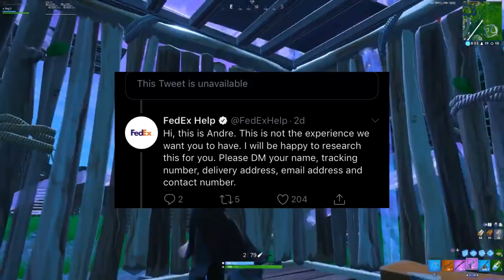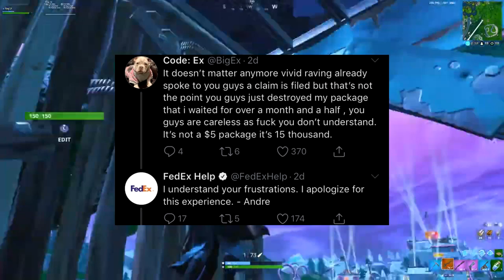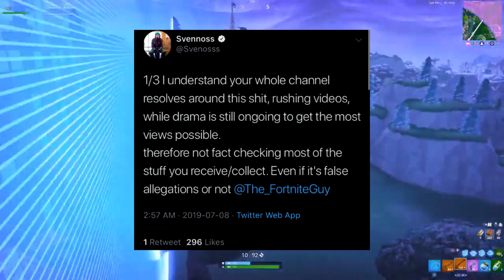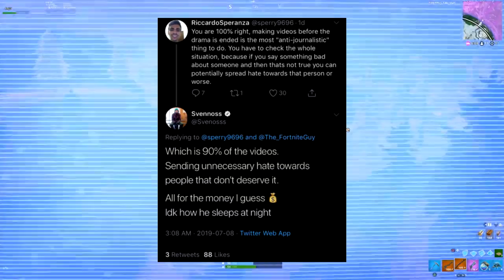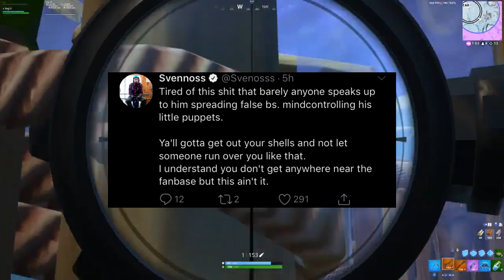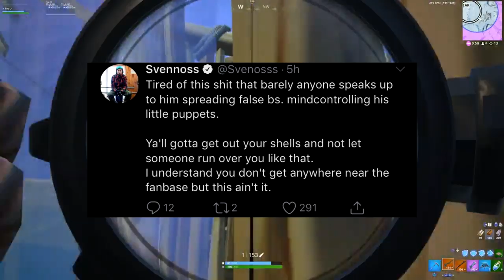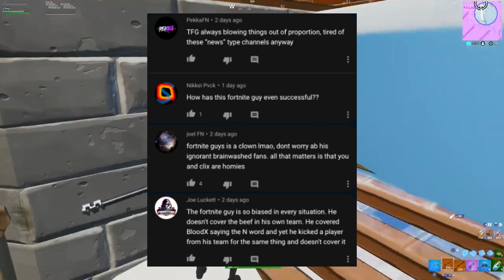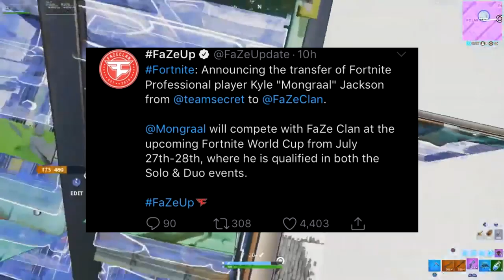Ghost Ex Pissed - Evade eGirl , Clix , Svennoss & ZexRow vs The Fortnite Guy - FaZe Mongraal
Ghost Ex is Pissed - Evade Gwyn , Clix , Zexrow & Svennoss vs The Fortnite Guy - New FaZe Pro Player Mongraal

Tags (Ignore)